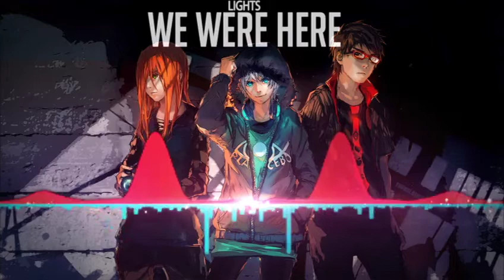Nightcore - We Were Here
Song : We Were Here
Lights - .We Were Here.
Programs Used :
After Effects.